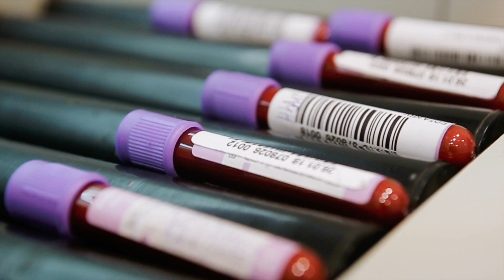This is RSSL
Transforming lives through science, innovation and collaboration...